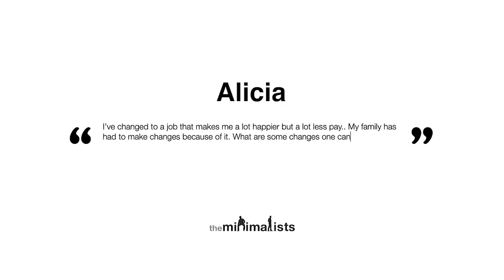Taking a Pay Cut for Meaningful Work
Joshua & Ryan discuss walking away from unfulfilling work. Watch “Maximal” episodes of The Minimalists Private Podcast exclusively